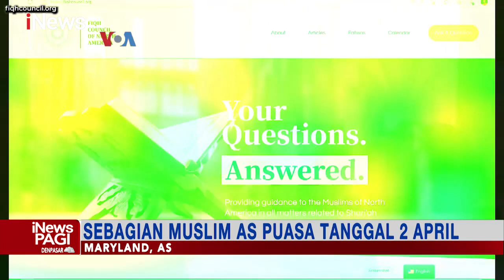iNewsPagi 02 April 2022 Segmen 3